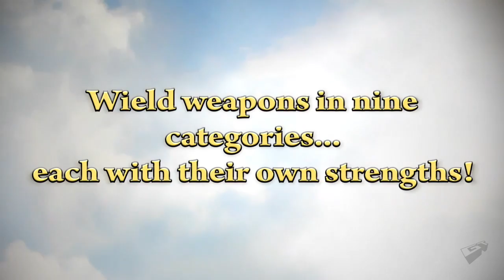Kid Icarus Uprising Video Game, Weapons Trailer HD - Video Clip - Game Trailer - Game Video - Gamepl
Kid Icarus Uprising Video Game, Weapons Trailer HD - Video Clip - Game Trailer - Game Video - Gameplay.mp4